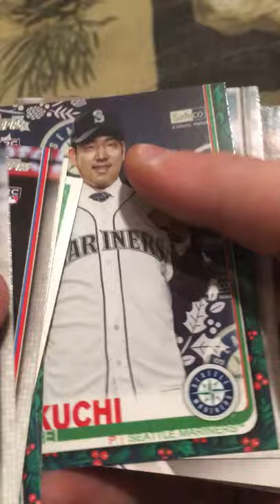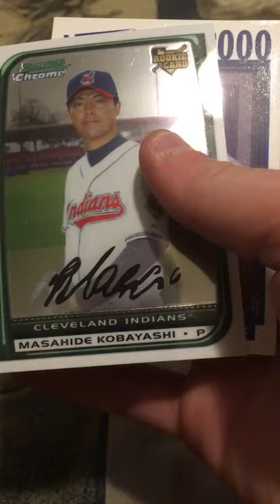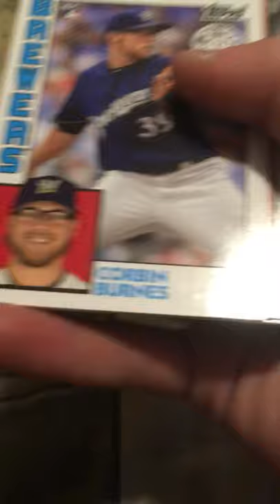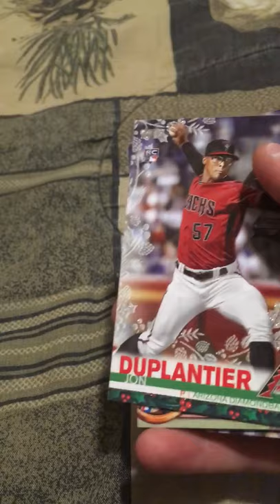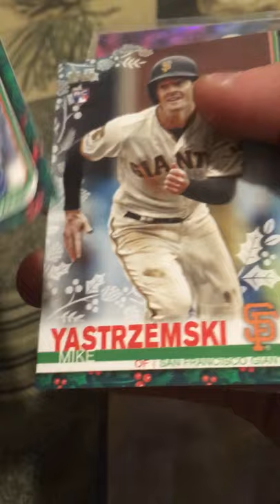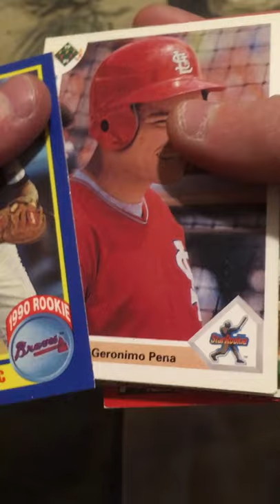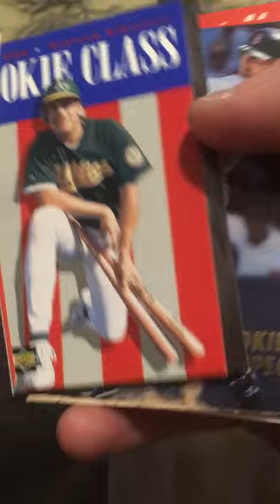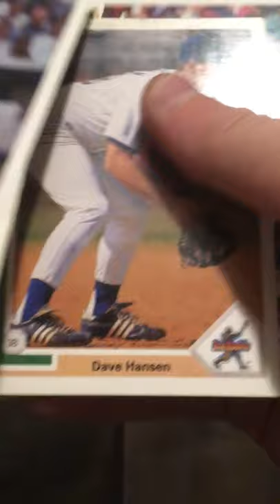A bunch of random rookie cards just lying around